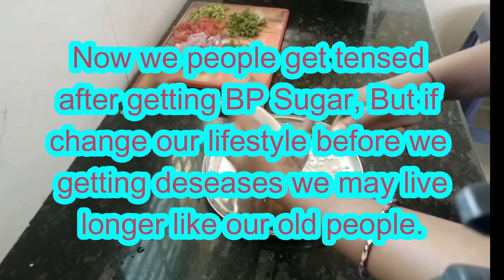How to Make Foxtail Millet ನವಣೆ ಉಪ್ಪಿಟ್ಟು Setariaitalica Howtocontrolsugar.saviruchiya sobagu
How to Make Foxtail Millet Upma with Health tips and english subtitles ನವಣೆ ಉಪ್ಪಿಟ್ಟು
In this video I shared how to make foxtail millet upma in different with health tips.
Highly nutitional food
setaria Italica scientific name
Folic acid
explains how to control diabetic
improves digestion
vit B6
#improves blood circulation
one of the most siridhanyas
good for health

GEAR USED

* My camera
* My mic
* Tripod 1
* Tripod 2
* Memory card